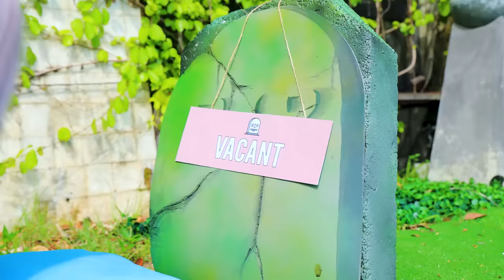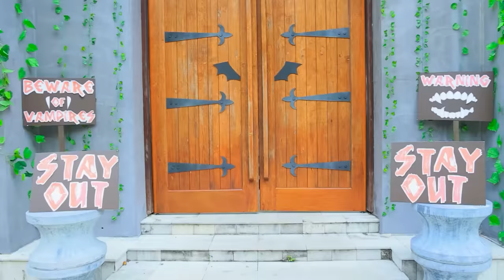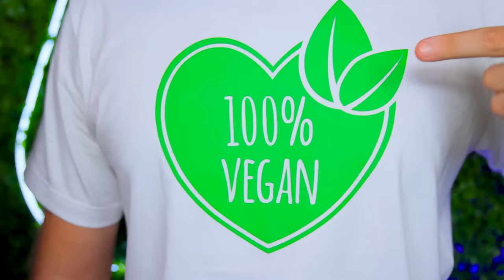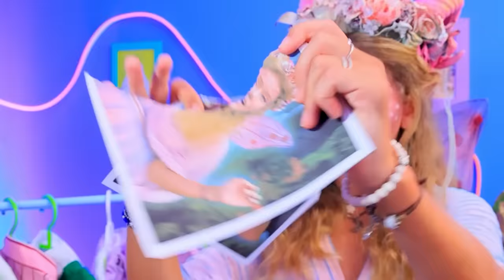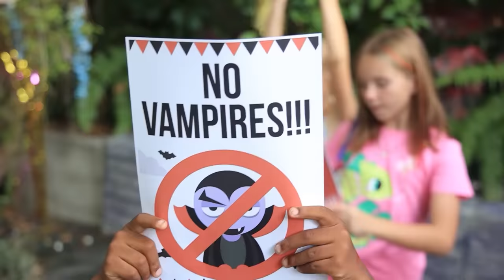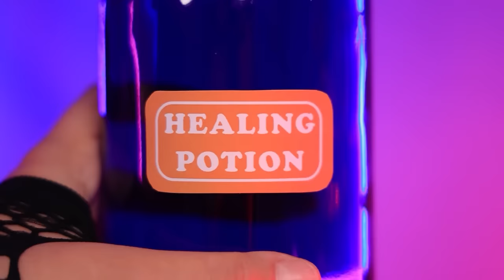Pregnant Fairy vs Pregnant Vampire vs Pregnant Mermaid!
Pregnant Fairy vs Pregnant Vampire vs Pregnant Mermaid! Dive into a world where enchanting pregnancies unfold, each with its unique magical twists and turns. Witness the extraordinary journeys of these mystical mothers-to-be.